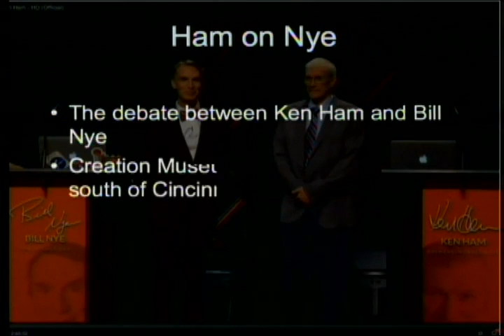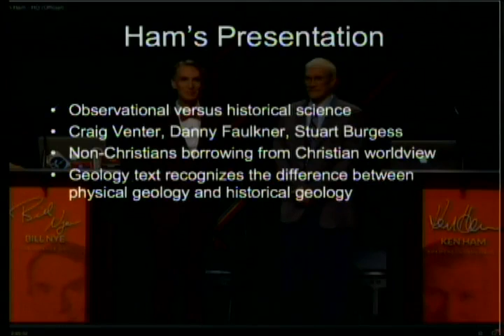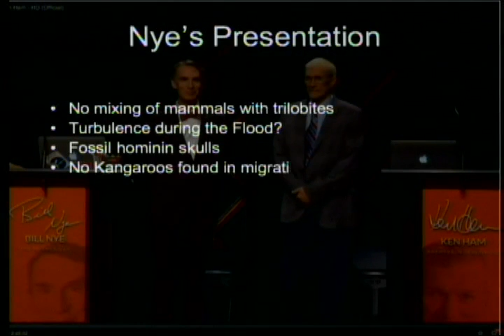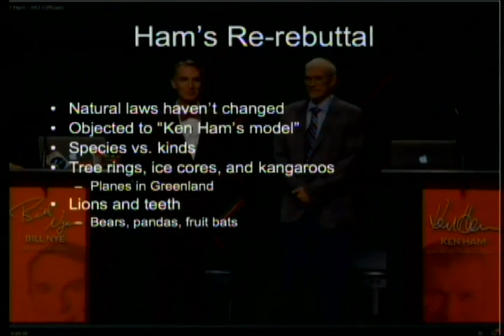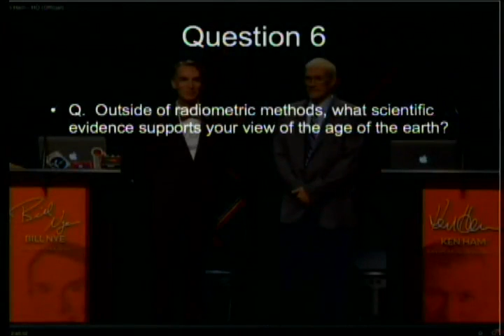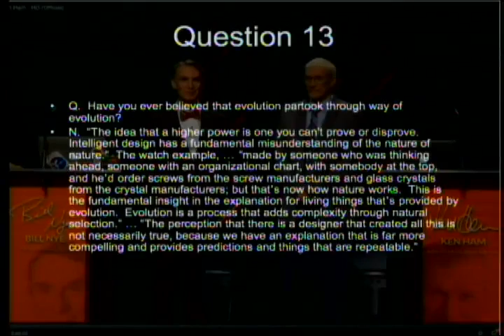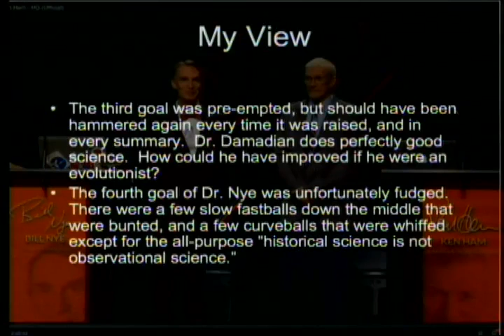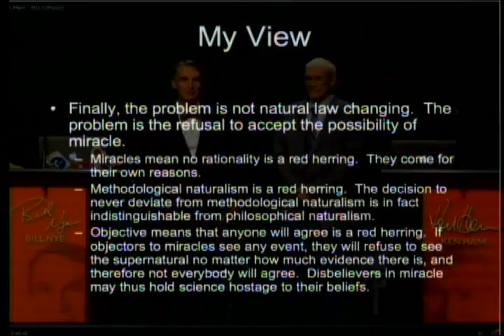Ham on Nye (debate summary and evaluation) 2-15-2014 by Paul Giem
The February 4, 2014 debate on the topic of "Is creation a viable model of origins in today's modern scientific era?" involving Bill Nye and Ken Ham is summarized and evaluated.